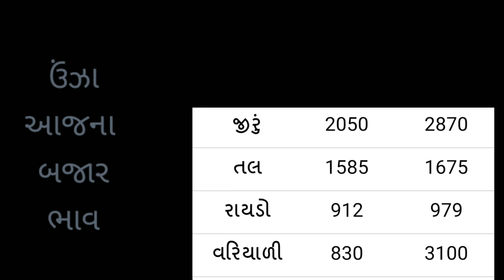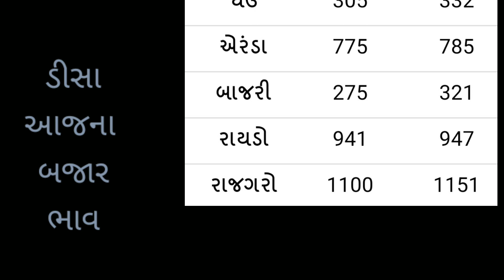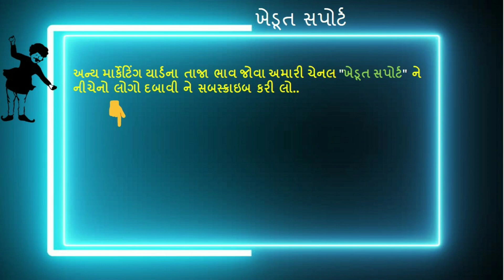29.08.20 ઉંઝા અને ડીસા યાર્ડના આજના ભાવ | માર્કેટિંગ યાર્ડ બજાર ભાવ | APMC Gujarat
1. ઉંઝા માર્કેટ યાર્ડના બજાર ભાવ

2. Unjha Yard Bajar Bhav

3. ડીસા માર્કેટિંગ યાર્ડ બજાર ભાવ

4. bazar bhav in Deesa

5. ઉંઝા આજના માર્કેટ યાર્ડના બજાર ભાવ

6. ડીસા માર્કેટિંગ યાર્ડના ભાવ